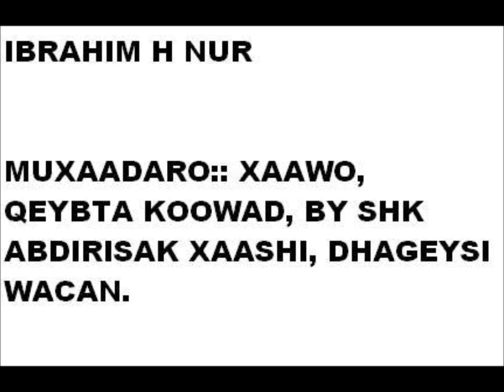Muxaadaro: Xaawo, Qebta koowad.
Waa Muxaadaro Qayim oo ku hadleyso, Haweenka, waxaa soo jeedinaya, Shk Abdirisak Haashi(XafidahuLAAH).